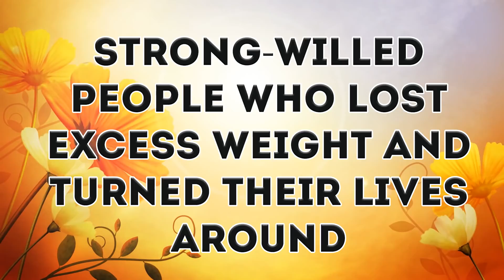Strong-Willed People Who Lost Excess Weight And Turned Their Lives Around